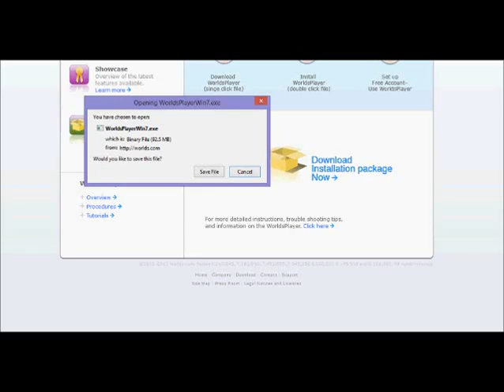Worlds.com Satanist Cult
reuploaded from tumblr because the original poster deleted their account